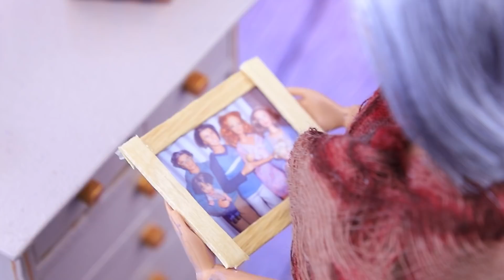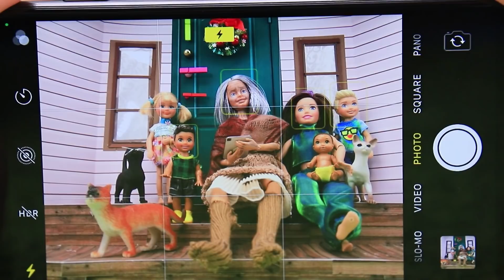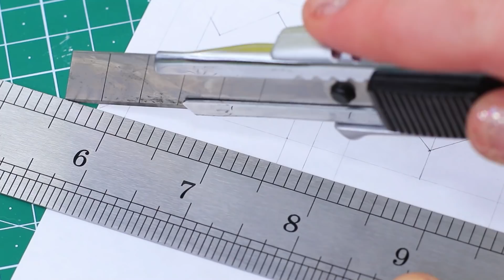12 Mẹo Làm Đồ Thủ Công Thông Minh Cho Barbie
Bạn có muốn nhìn thấy một Barbie già không? Vậy thì hãy xem video thú vị mới của chúng mình về búp bê lớn tuổi nha!

Vật dụng và công cụ:
• Súng bắn keo
• Sơn acrylic
• Kéo
• Cọ
• Ruy băng satin màu xám
• Vải sờn cũ
• Dây kẽm đen
• Khăn giấy
• Kim loại từ nến thơm nhỏ
• Đất sét
• Hạt cườm
• Đất sét nhẹ
• Lọ nhỏ
• Hình dán sticker
• Chất nhờn ma quái màu cam và đỏ
• Vải ca rô mỏng màu xanh dương
• Nửa quả trứng kinder
• Dây bện
• Tăm
• Sơn acrylic màu bạc
• Len
• Vải nhung
• Khóa kéo
• Sợi len
• Hạt cườm
• Hạt cườm nhỏ
• Dây câu cá
• Hộp đựng Tic Tac
• Giấy
• Sơn móng tay kim tuyến
• Giấy xốp thường và kim tuyến
• Sợi dây
• Dụng cụ tạo hình đất sét
• Nỉ
• Bông gòn